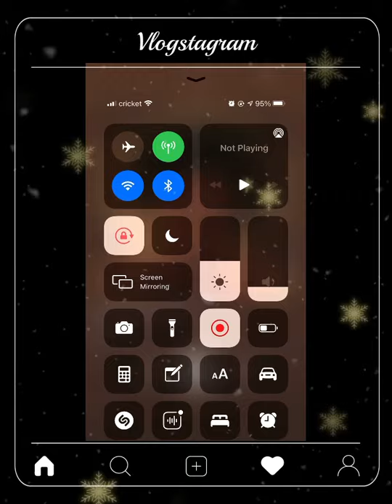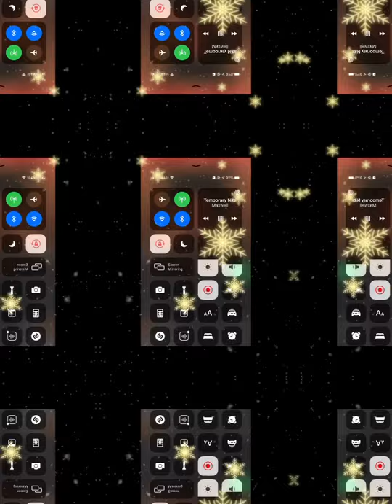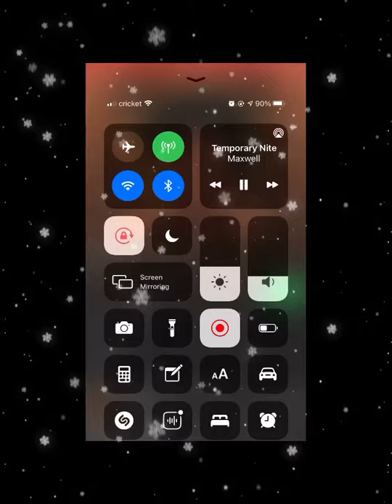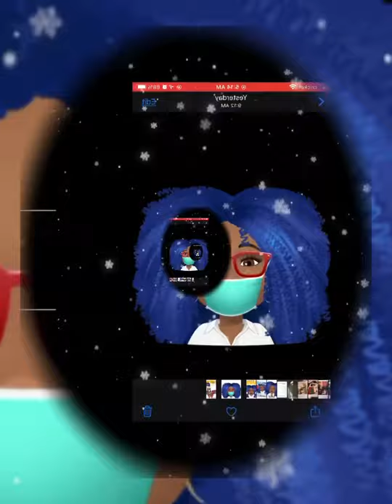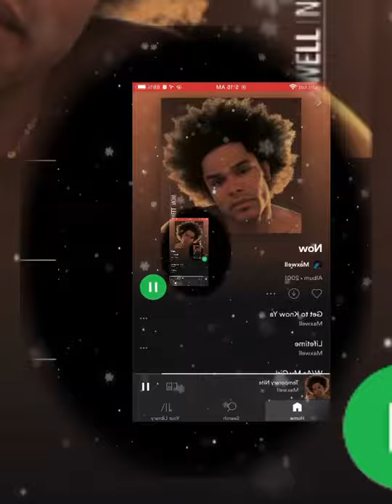🎶MAXWELL NOW/AT THE PARTY 🎉 TEMPORARILY NITE🎶